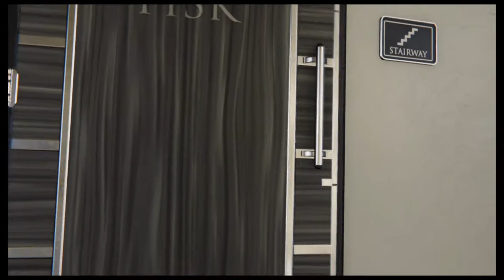REPETITION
1. Choose A Niche
2. Build Your Own Website
3. Setup Your Software To Collect & Send Emails Automatically
4. Drive Traffic To Your Page With Advertising

Build your own business step-by-step with my free eCourse @